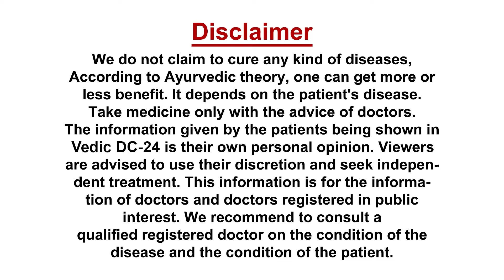मधुमेह (Diabetes) का रामबाण इलाज | Ayurvedic Medicine for Diabetes in Hindi | Diabetes ka ilaj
Vedic Upchar is dedicated to the mission of creating a Happier And Healthier Society by Reviving the Vedic Indian sciences through.

Free Ayurvedic Doctor Consultation
Write us for any information about ayurvedic treatment in comment box